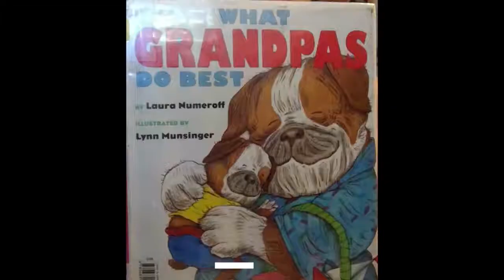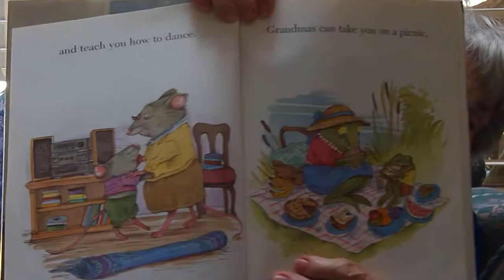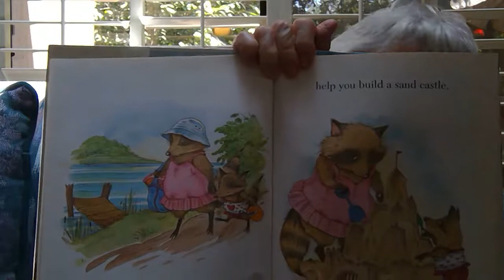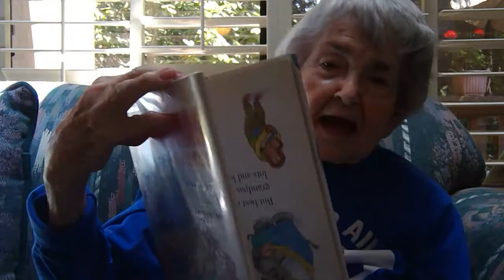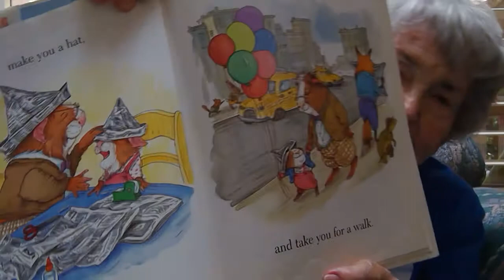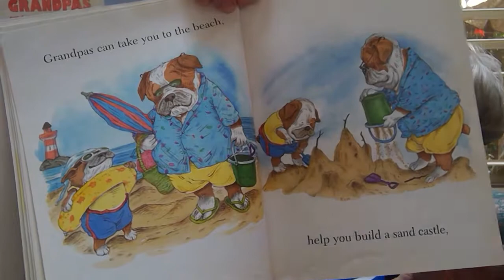Book 4 What Grandmas and Grandpas Do Best Medium